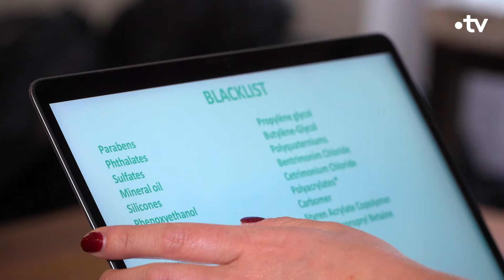Des cosmétiques 100% naturels ?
🌱 Après une mésaventure, Justine a décidé de créer sa propre marque de cosmétiques naturels.

Chaque jour dans CJamy, on vous fait découvrir une initiative innovante pour réduire notre impact sur l’environnement !💡

Chaque jour, "C Jamy" éclaire les sujets de l'actualité par le prisme de la connaissance, avec pédagogie, gourmandise et expertise.